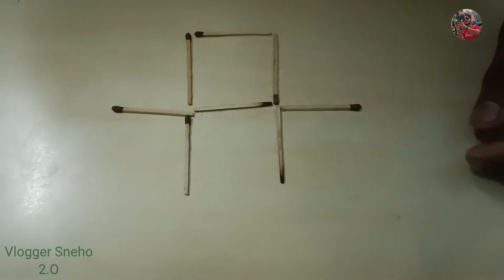Matchstick Challenges || Vlogger Sneho ft National Career Point Computer centre students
In this video you will see two famous match stick challenge videos with National Career Point Computer centre students.

First Challenge: Fish Face Direction Changing Challenge
Second Challenge: Making 2 Square Challenge

People's also search for these challenges as
Move 3 match sticks to rotate the face of the fish

Move 3 match sticks to rotate the fish 180⁰

move 2 match sticks to make 2 Square

Watch the video till the end to know how to solve these puzzles and who wins these challenges.

If you are new to our channel or if you haven't subscribed yet then do subscribe for more content also like share and don't forget to comment on Vlogger Sneho 2.O